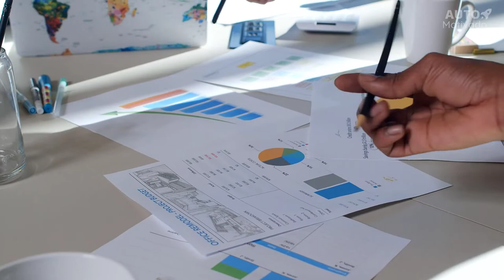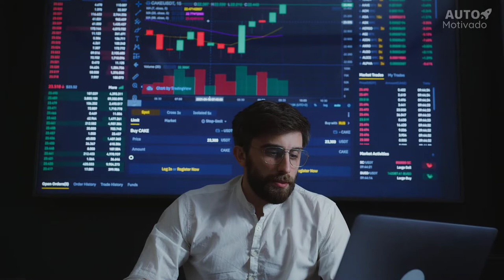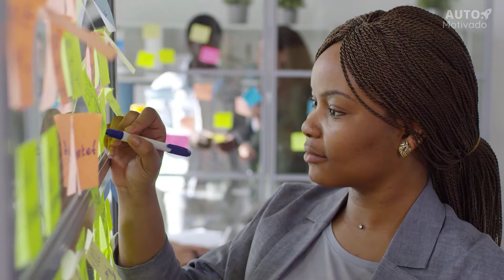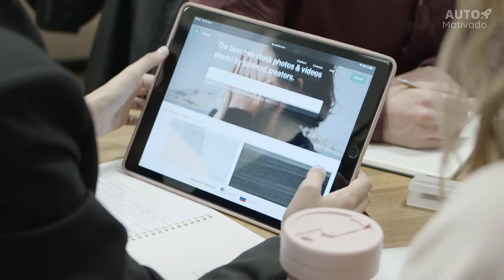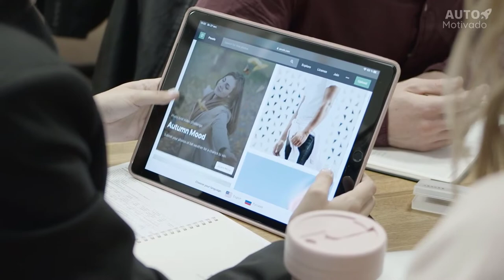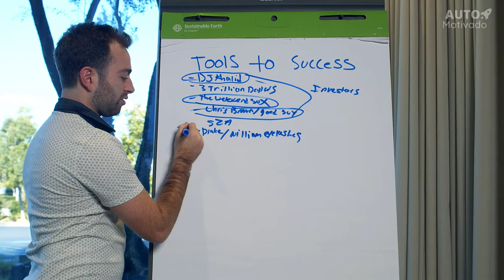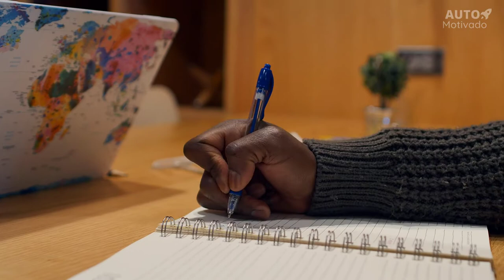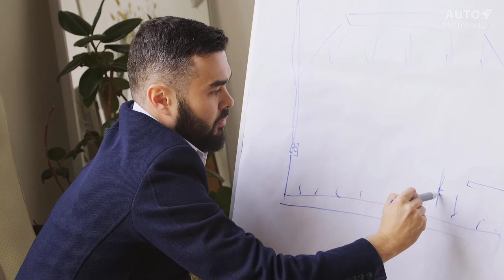18 MINUTOS VALIOSOS QUE MUDARAM SUA VIDA! - Carlos Semenzato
Filho de pedreiro e dona de casa, Semenzato começou a trabalhar aos 13 anos. Na época, vendia salgadinhos feitos pela mãe no subúrbio de Lins (cidade do interior paulista). Aos 16 anos, tornou-se gerente de uma copiadora. Após essa experiência, ele trabalhou em uma companhia de informática programando computadores. Aos 18, começou a lecionar computação para alunos do ensino médio no Instituto Americano de Lins. Aos 23 anos, Semenzato fundou a Microlins, uma escola de informática.

Neste vídeo, O empresário José Carlos Semenzato conta sua história de como saiu do zero e virou o jogo e alcançou o sucesso e ficou rico.

Imagens retiradas de sites que permitem o uso das mesmas

Vídeos motivacionais focados no desenvolvimento pessoal e profissional agregando valor ao telespectador. Motivação, otimismo, determinação, motivação para estudar, motivação para trabalhar, prosperidade, autoajuda, autoconfiança, sucesso profissional, sucesso pessoal, palestras motivacionais, entre outros.

Vídeo Motivacional criado por: AutoMotivado